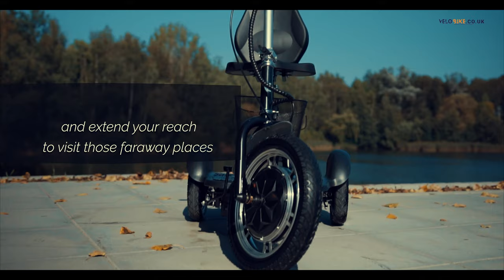ZT16 Class-2 Electric Mobility Scooter – Perfect for shopping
Velobike is a leading expert in distributing the mobility scooters, helping thousands of customers worldwide with regaining their ability to move. We’re passionate about all newest mobility aid tech, top electric mobility vehicles, and improving quality of live for all of our customers, and we’re excited to share that knowledge with you.

PRODUCT SUMMARY:
Our four-wheeled electric mobility scooters are good for those who want a reliable, easy to use and stable vehicle. These quality mobility scooters will add ease and simplicity to your life!

The three-wheel electric mobility scooter ZT16 is ideal for the elderly or people who have difficulty with mobility. Manufactured by Veleco, they will last for a long time, especially since they come with one-year warranty.